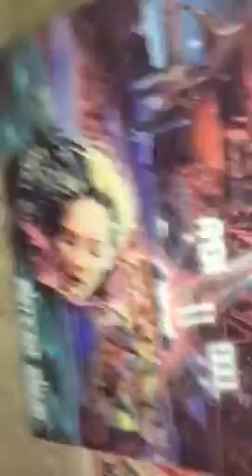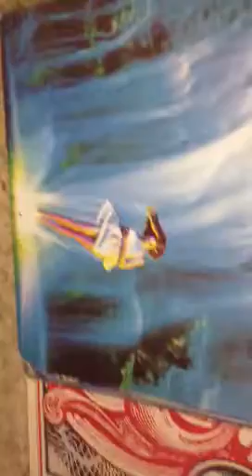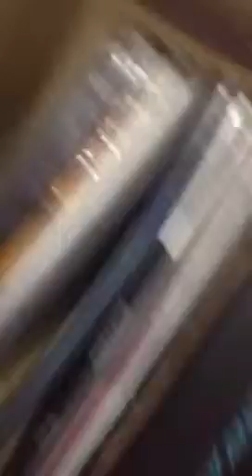Lp / Vinyl Set up Expedit Rack Part 2